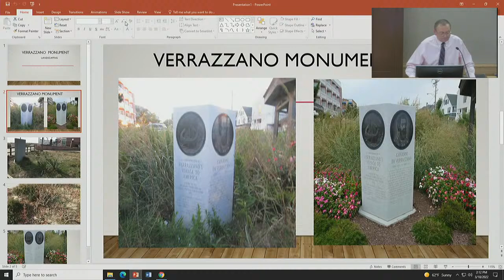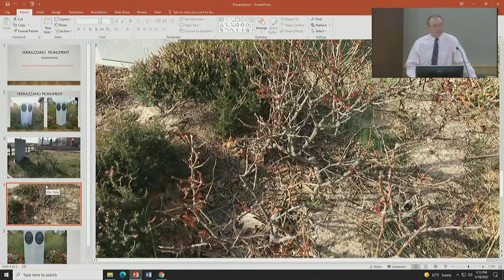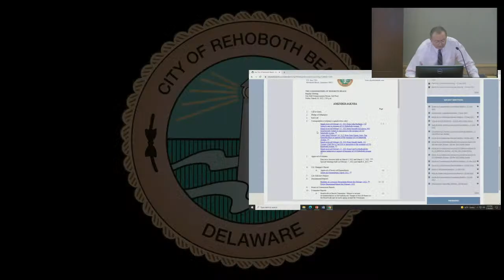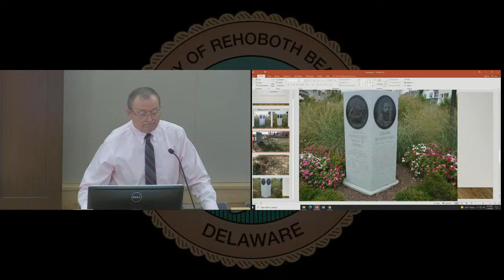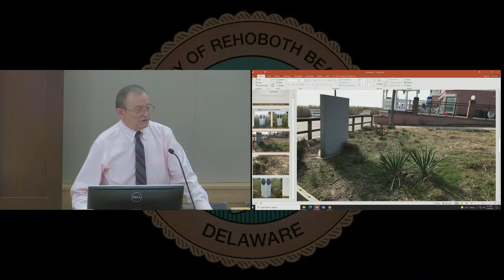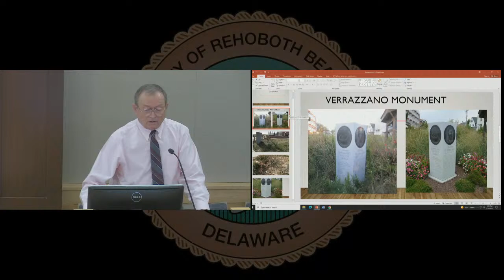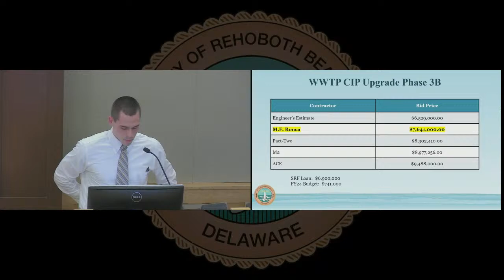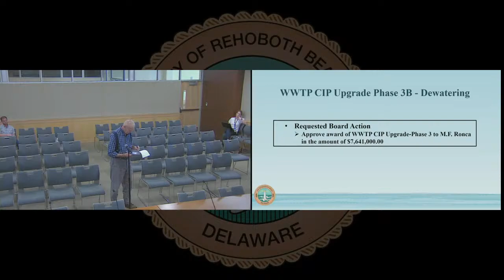Mayor & Commissioners Regular Meeting - 18 Mar 2022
1.  Call to Order

 2.  Pledge of Allegiance

 3.  Roll Call

 4.  Correspondence (relating to agenda items only)

 5.  Approval of Minutes

 6.  City Manager's Report

    A.  Approval of Street Aid Expenditures

 7.  City Solicitor's Report

 8.  Departmental Reports

 9.  Board & Commission Reports

      Boardwalk &amp; Beach Committee - Report to include recommendations on not making any changes to bicycle hours on the Boardwalk and on landscaping around the Verrazzano monument.

      Environment Committee - Report to include a recommendation to implement a Climate Action Plan.

      Streets &amp; Transportation Committee - Report to include recommendations to consider year-round prohibitions on left turns on Rehoboth Avenue and to request examination of need for and feasibility f...

 10.  Committee Reports

 11.  Liaison Reports

    A.  Chamber of Commerce

    B.  Historical Society

    C.  Main Street

    D.  Cape Henlopen Senior Center

 12.  Old Business

    A.  Consider nomination of Commissioner Jay Lagree to chair position for the Stormwater Utility Task Force.

      Consider nomination of Elyse Moore to fill the unexpired term of John Dewey on the Streets &amp; Transportation Committee.

      Consider adoption of a resolution proposing that a public hearing be held on the subject of amending the Rehoboth Beach Municipal Code, Chapter 270, by amending Sections 270-4 and 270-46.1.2 and by am...

      Consider adoption of a resolution establishing policy for restaurants to use public space for outdoor dining.

      Consider adoption of City Budget for the fiscal year April 1, 2022 through March 31, 2023.

 13.  New Business

    A.  Consider award of Wastewater Treatment Plan Capital Improvement Plan Upgrade Phase 3(B) contract to M.F. Ronca &amp; Sons Inc.

      Status of House Bill No. 146 impacting Municipal Elections by proposing to integrate local and state voter registrations.

 14.  Commissioner Announcements/Comments

 15.  Review future meeting dates.

 16.  Citizen Comment

 17.  Adjournment

 18.  Signatures - Will not print in agenda

 12.  Continuance of Public Hearing for 330 Rehoboth Avenue: Consider an ordinance to amend the Rehoboth Beach Zoning Map referred to at Chapter 270, Section 270-7 of the Municipal Code and the zoning district boundaries as referred to at Chapter 270, Section 270-8 by rezoning a portion of the property located at 330 Rehoboth Avenue, Sussex County Tax Parcel No. 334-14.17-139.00 from R-1 (Single-Family Residence District) to C-1 (Central Commercial District), such ordinance being the subject of a public hearing held on February 18, 2022.

 18.  Executive Session for the purpose of discussing personnel matters in which the names, competency and abilities of individual employees are discussed, as permitted by 29 Del.C. Section 10004(b)(9) and for the purpose of discussing qualifications for employment as the City Manager, as permitted by 29 Del.C. Section 10004(b)(1).

 19.  Possible consideration of designating an interim City Manager.

 20.  Possible consideration of hiring an outside agency to assist in the search for a new City Manager.